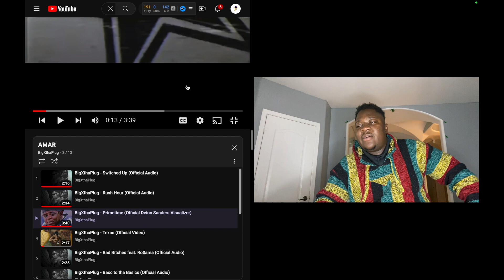BigXThaPlug- Prime Time!! Congo La Bongo Raw Review and Reaction